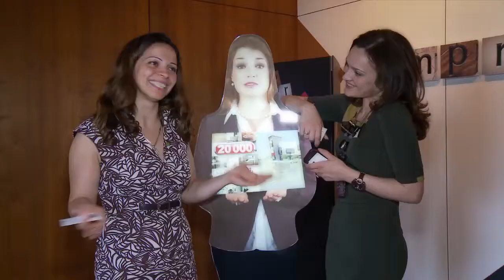Wine & Cheese Corporate Event at Improve Inc.